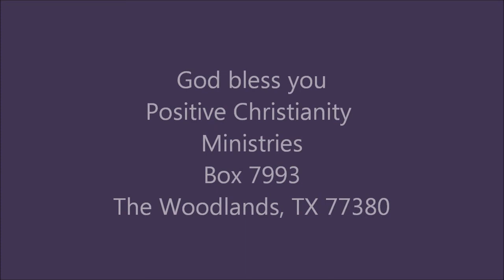God Wants to Help You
Wednesday, March 28, 2012 Christopher Ian Chenoweth